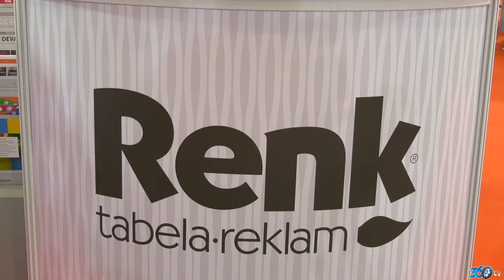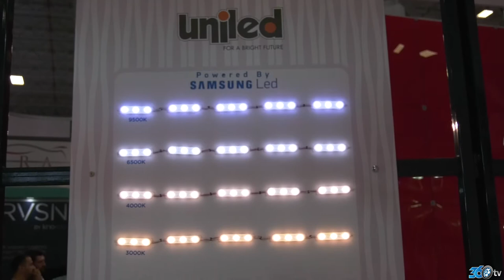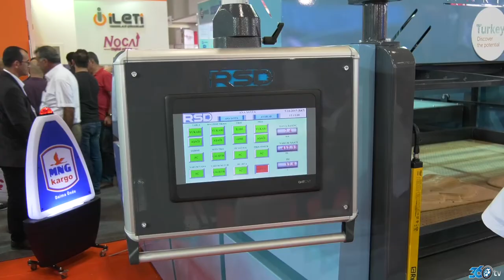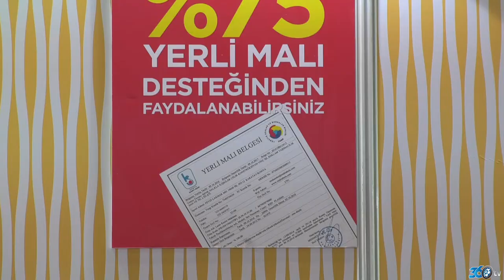Rsd Renk Grup - Sign fuarı tanıtım filmi